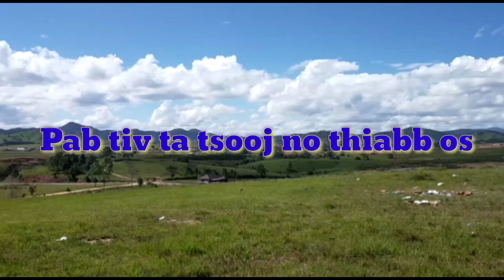new funny movie part 22 zoo saib heev nawb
Txos vaj channel zoo siab txais tos nej txhua leej txhua tus los khoom kev lom zem thiab siab yeeb yaj kiab nyob rau huav txos vaj channel. Nyob rau hauv no,peb muaj yeeb yaj kiab lo yog movie zoo saib thiab lom zem.ua tsaug qhov koj pab txhawb nqab txos vaj channel.